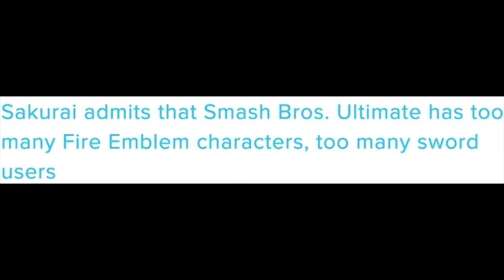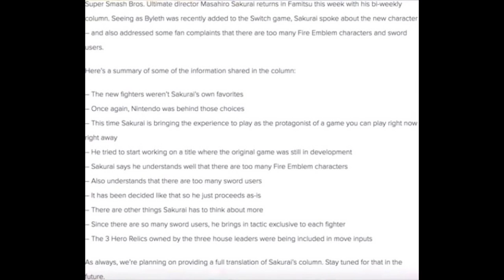Smash Leak Discussion- Sakurai Admits There Are Too Many FE Fighters!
This was not exactly a surprise, but this is actually pretty cool!